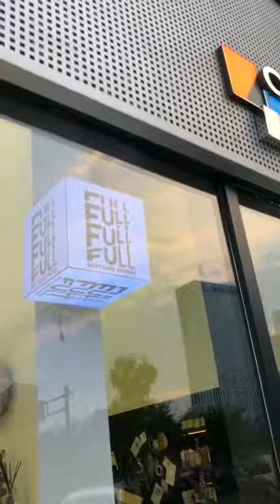Cube Design LED Display Screen Indoor/Outdoor LED Modules [ruichen exhibition]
P2.5.P3.P4.P5.P6.P7.62.P10 Cube Design LED Display Screen Indoor/Outdoor LED Modules